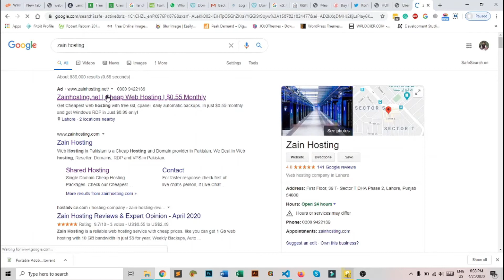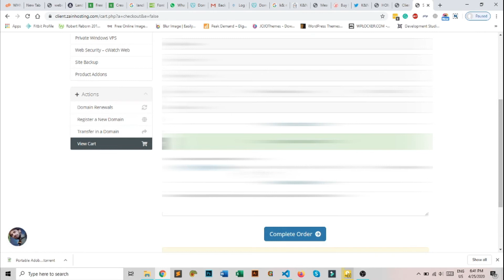How to buy a hosting 2020 | Cheap hosting | in urdu| hindi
How to buy a hosting 2020 | Cheap hosting